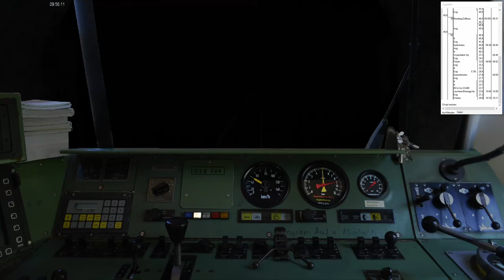Als Verstärkerzug im Wutachtal | ZuSi3 #11 | Wutachtalbahn | BR 628